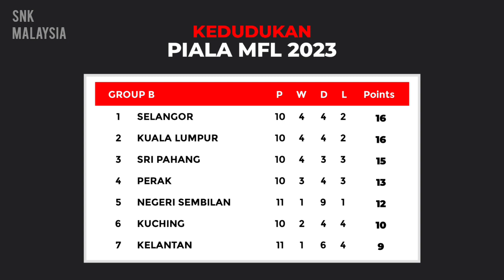NOTA ‼️ Jadual Perlawanan Ke-13 Piala MFL 2023 | Kelantan United FC lwn Johor Darul Takzim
Jadual Perlawanan Ke-13 Piala MFL 2023 | Kelantan United FC lwn Johor Darul Takzim

17 JUL 2023
Sabah FC lwn PDRM FC
Terengganu FC lwn Projek Fam-MSN
Kelantan United lwn Johor Darul Takzim
Penang lwn Kedah Darul Aman

18 JUL  2023
Kuching lwn Selangor FC
Negeri Sembilan lwn Perak
Sri Pahang lwn Kuala lumpur

*Semua perlawanan disiarkan di saluran YouTube
Malaysian Football League